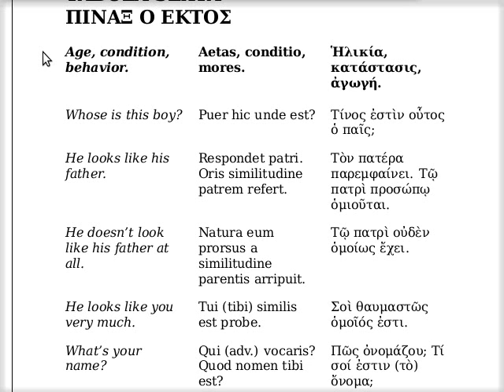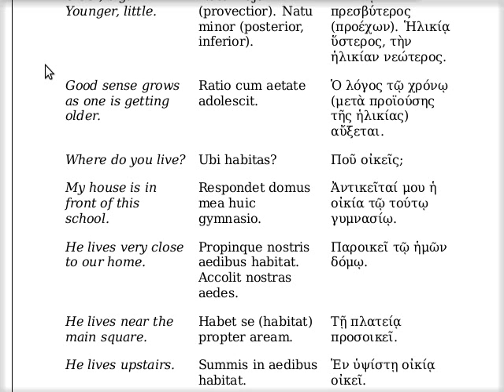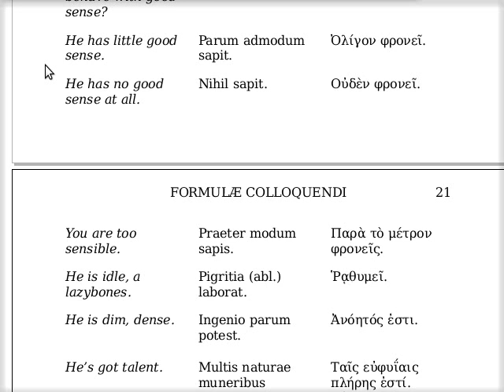Ἡλικία, κατάστασις, ἀγωγή